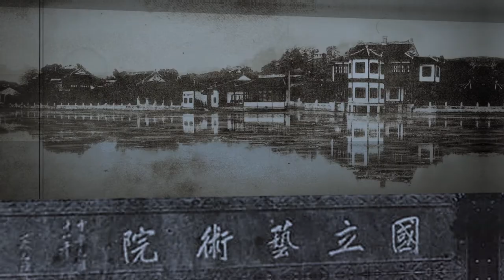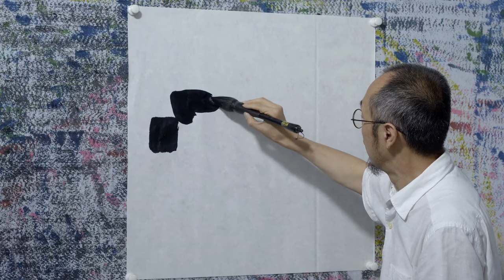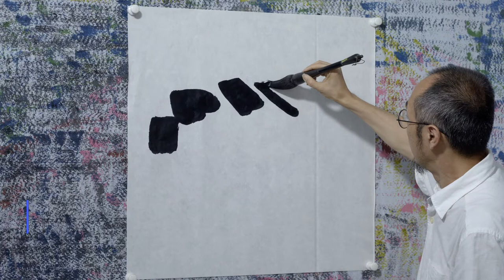（6. Wu Guanzhong (III) :The Analysis and Interpretations of Wu Guanzhong’s Ink Art